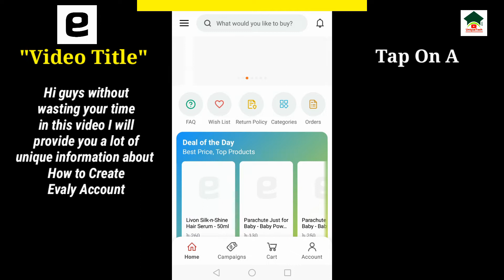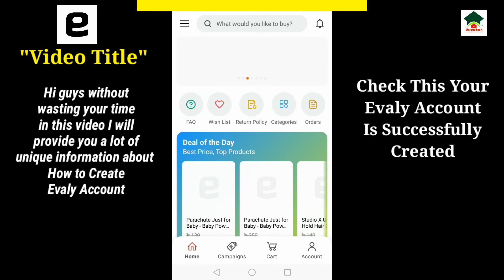How to create evaly account||Unique tech 55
Assalam-O-Alikum Unique Tech Family.In this video I will tell you about How to create evaly account.Hope you guys enjoy the video and give a like If you enjoy the video And also subscribe to my channel to get more informative videos like this.

                              Take Care
                              Allah Hafiz